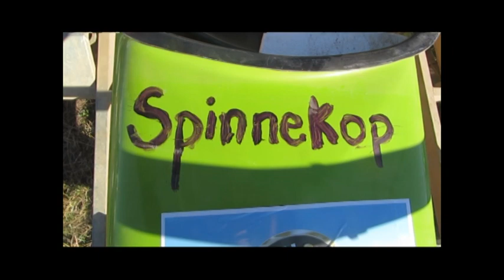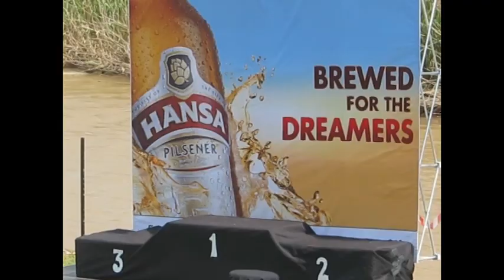Hansa FISH 2014 - RUCC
The Hansa Fish Canoe Marathon in Cradock. Eastern Cape, South Africa. The Rhodes University Canoe Club (RUCC) presents their FISH 2014 video.